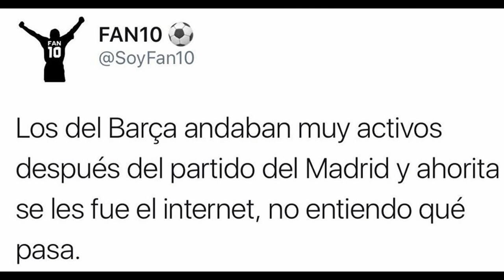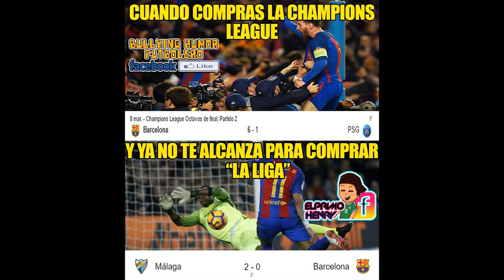MEMES MALAGA 2 BARCELONA 0 // BAYERN MUNICH 4 BORUSIA DORTMUND 1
Malaga vs Barcelona 2-0 2017 Resumen Goles La Liga
Resumenes FUT
Hace 8 horas132,852 vistas
NUEVO

 11:00
Malaga vs Barcelona 2-0 - Resumen Completo - (08/04/17) - La Liga 2017
Fútbol en Vivo
Hace 8 horas26,362 vistas
NUEVO

 2:31
Malaga vs Barcelona 2-0 All Goals & Highlights 2017 HD
Marlon Floyd
Hace 8 horas156,644 vistas
Malaga vs Barcelona 2-0 All Goals & highlights 2017 Malaga vs Barcelona Highlights Barcelona vs Malaga Highlights.
NUEVO

 0:24
Gol Jony Goal 2-0 - Malaga vs Barcelona 2-0 - La Liga 2017
Fútbol en Vivo
Hace 8 horas12,420 vistas
Gol 2-0 - Malaga vs Barcelona 2-0 - La Liga 2017.